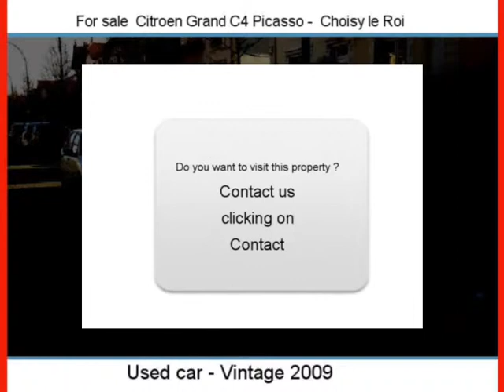Sale one Citroen Grand C4 Picasso Choisy le Roi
For sale at  Choisy le Roi  Used car Citroen Grand C4 Picasso of 62000 Km.
used motors Autoenvideo : Sale one Citroen Grand C4 Picasso  Choisy le Roi  Val-de-Marne